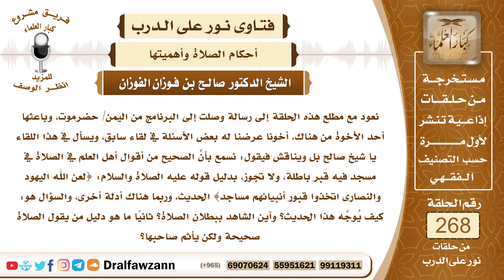4531- أدلة بطلان الصلاة في المساجد المبنية على القبور ووجه الدلالة منها - الشيخ صالح الفوزان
السؤال: نعود مع مطلع هذه الحلقة إلى رسالة وصلت إلى البرنامج من اليمن/ حضرموت، وباعثها أحد الأخوة من هناك، أخونا عرضنا له بعض الأسئلة في لقاء سابق، ويسأل في هذا اللقاء يا شيخ صالح بل ويناقش فيقول: نسمع بأنَّ الصحيح من أقوال أهل العلم في الصلاة في مسجد فيه قبر باطلة، ولا تجوز، بدليل قوله عليه الصلاة والسلام: {لعن الله اليهود والنصارى اتخذوا قبور أنبيائهم مساجد} الحديث، وربما هناك أدلة أخرى، والسؤال هو: كيف يُوجَّه هذا الحديث؟ وأين الشاهد ببطلان الصلاة؟ ثانياً ما هو دليل من يقول الصلاة صحيحة ولكن يأثم صاحبها؟ جزاكم الله خيراً.
الجواب: بسم الله الرحمن الرحيم، الحمد لله رب العالمين، وصلى الله وسلم على نبينا محمد، وعلى وأصحابه أجمعين، وبعد الصلاة في المساجد المبنية على القبور لا تصح، كما قرر ذلك أهل التحقيق من أهل العلم عملا بقوله صلى الله عليه وسلم (لا تصلوا إلى القبور)، وبقوله صلى الله عليه وسلم (لعن الله اليهود والنصارى اتخذوا قبور أنبيائهم مساجد) يحذروا ما صنعوا، ووجهة بطلان الصلاة من هذه الأدلة أن النبي صلى الله عليه وسلم نهى عن الصلاة عند القبور، والنهي يقتضي الفساد كما قرر ذلك علماء الأصول، النهي يقتضي الفساد فكيف تصح صلاة نهى النبي صلى الله عليه وسلم عنها ولعن من فعلها ؟ كيف تصح مع هذا؟ وأما الذين يقولون إنها تصح مع الآثم، فلا أعلم لهم دليلا.
السائل: جزاكم الله خيراً وأحسن إليكم، كما تلحظون يا شيخ صالح كثرة الرسائل التي تذكر القبور، والقبور التي في المساجد بالذات، وتذكر أخطاء الناس في هذا الموضوع، ورغم أنَّ هذا الموضوع يتعلق بالعقيدة، يتعلق بالتوحيد، يتعلق بصحة الصلاة أو عدمها، كلُّ هذه الأمور لا زال الناس في غفلة عنها، ما الحل يا شيخ صالح؟ وما هو السبيل إلى تصحيح مسار الناس لتصح عقيدتهم وتصح صلاتهم؟
الشيخ: الحل ميسور ولله الحمد، وذلك بأن يقوم أهل العلم والدعاة إلى الله عز وجل بالتركيز على الدعوة إلى التوحيد والتحذير من الشرك، وبيان أنواع الشرك وتوضيح ذلك للناس، وأن يكون ذلك في دروسهم اليومية في المساجد والمدارس ومختلف مجالات التعليم، يهتمون بهذا وأن يخصوه بالاهتمام بالدعوة إلى الله في محاضراتهم وندواتهم وأحاديثهم، أن يركز الدعاة إلى الله عز وجل على عقيدة التوحيد وبيانها وبيان ما يضادها وينافيها وينقصها من الشرك وأن يحذروا الناس من ذلك حتى يعرف الناس حكم الله سبحانه وتعالى أما أن يتعامى الدعاة عن هذا الأمر وينصرفوا إلى أمور جانبية أو أمور فرعية لا تصح إلا بعد الصحة العقيدة، كأن يأمروا بالصلاة أو يأمروا بالطاعات ومكارم الأخلاق أو غير ذلك، والناس على عقيدة الشرك لا يبينون لهم ولا يوضحون لهم، فإن هذا من الإهمال ومن الإخلال، وهذا مخالف لدعوة الرسل عليهم الصلاة والسلام وهذا لا يجدي شيئا ولا ينفع شيئا مهما أتعبوا أنفسهم، وزعموا أنهم يدعون إلى الله عز وجل، فإن هذا ليس هو منهج الدعوة وليس هو سبيل الرسل، عليهم الصلاة والسلام، فما لم يهتم الدعاة والعلماء والمعلمون بهذا الأمر ويركزوا عليهم ويوضحوه للناس فإن الناس سيبقون في جهل وفي ضلال إلا من رحم الله عز وجل، هذا هو السبب في فشو هذا المنكر، وهو تضييع العلماء أو غالب العلماء لا نقول كلهم فهناك والحمد لله من يقومون بهذا الواجب، ولكن الغالبية معرضون عن هذا الشيء، خصوصا الذين ينتسبون للدعوة لا يهتمون بهذا إلا ما شاء الله، هذا ويحتج العوام والجهال بأولئك ويقولون لو كان هذا محذورا لما سكتوا عنه ولما تركوا الكلام فيه.
السائل: جزاكم الله خيراً وأحسن إليكم، دور وسائل الإعلام في هذا الباب يا شيخ صالح؟
الشيخ: دورها عظيم ومسؤوليتها كبيرة لأن وسائل الإعلام هي من أعظم الوسائل التي توصل الخير إلى الناس في مختلف البقاع، فدورها عظيم ومسؤوليتها كبيرة، أن توصل هذا الخير وأن تنشر دعوة التوحيد من خلال ما تبثه للناس لأجل أن يصل هذا النور إلى الناس في أي مكان، قد يصعب على الإنسان أن يسافر إلى مكان بعيد أو إلى مكان شاق، بينما صوت وسائل الإعلام يصل إلى أي مكان بسهولة، فبإمكان الداعي أن يتكلم في مكان وتحمل صوته وسائل الدعوة وتبلغه للمشارق والمغارب، فهي وسيلة عظيمة ونعمة كبيرة لو استُغلت بالدعوة إلى الله وبيان التوحيد والعقيدة الصحيحة، وتحذير الناس من هذا الأمر الخطير.
السائل: جزاكم الله خيراً وأحسن إليكم، ماذا يقول الشيخ صالح لأولئك الناس الذين يصلون في مساجد فيها أضرحة، أو يطوفون بالقبور، أو يدعون الأولياء ويقولون: المدد المدد، وما أشبه ذلك، ماذا يقول لهم الشيخ صالح؟ جزاكم الله خيراً.
الشيخ: أما الذين يصلون في المساجد فيها أضرحة إن كانوا يعتقدون في هذه القبور أنها تنفع وتضر وأن الصلاة عندها لها ميزة فهذا شرك أكبر وهذه الصلاة باطلة أما إذا كانوا يصلون لله ولم تتعلق قلوبهم بهذه القبور وإنما رأوا هذا المسجد في طريقهم ودخلوا وصلوا فيه فهؤلاء صلاتهم لا تصح، ولكن ليسوا مثل الصنف الأول الذي يعتقد في هذه القبور فهؤلاء صلاتهم لا تصح وهم قد أخطؤوا في أداء الصلاة في هذا المكان لأن النبي صلى الله عليه وسلم نهى عن الصلاة عند القبور وإلى القبور ونهى عن اتخاذ القبور مساجد فهؤلاء أخطؤوا وعليهم يعيدوا الصلاة، أما الأولون الذين تعلقت قلوبهم بالقبور ورجوا نفعها ودفع الضرر عنهم بها، فهؤلاء مشركون وصلاتهم وأعمالهم لا تصح إلا أن يتوبوا إلى الله عز وجل.
السائل: جزاكم الله خيراً وأحسن إليكم، ما مدى خطورة هذا على الأجيال يا شيخ صالح على الأبناء، على البنات؟
الشيخ: الخطورة عظيمة لأن الأجيال القادمة والعوام والجهال كلهم ينشؤون على هذا الشيء ويعتبرون أن بناء المساجد على القبور من الدين ولذلك كثير منهم لا يلتفتون ولا يهتمون بالمساجد الخالية من القبور وتكون ناقصة في اعتبارهم، لا يعظمون ولا يحترمون إلا المساجد التي تكون على القبور، نتيجة للجهل ونتيجة لإغواء الشيطان وتزيينه للناس، فالأمر خطير والتغافل عن هذا الشيء كبير لأنه دعوة إلى الضلال وينشأ على هذا أجيال من الناس تظنه حقا وتعتبر أن هذا من الدين وأن المسجد الذي